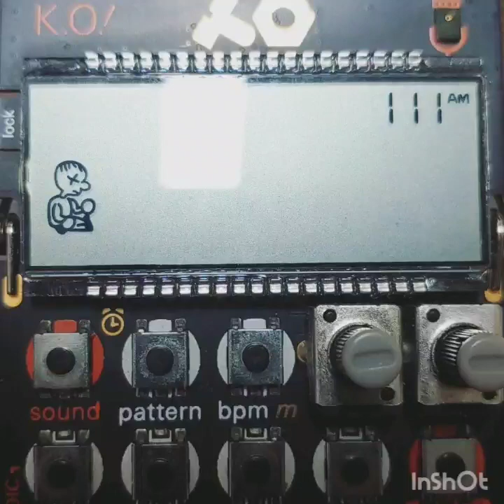daedelus is at my heels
This is a remix of the song At My Heels by Daedelus, completely created on the Teenage Engineering Pocket Operator PO-33 K.O!
This remix doesn't really do the original justice, and I mostly put my own spin on it. If anything, it was more a way for me to flex my creative muscle and use the PO-33 in a creative way to make music.
I'd have to say that the original version definitely bops the right way, and I'm super happy I got the chance to remix a classic favorite of mine.
If you're reading this, please go check out At My Heels, and all of Denies the Day's Demise. That whole project got me into EDM and house music when I was a kid, and inspired me to challenge my use of samplers as an instrument as an adult.
To Daedelus, if you ever see this, thank you for being such an influence on me. I'm sorry for remixing your song so lazily. I hope you enjoyed it, and if ya didn't, that's okay.
I finally got my throwback in.
Here are all of the places where I exist away from YouTube